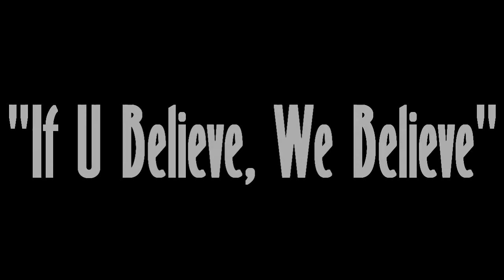Stashboxradio.com:Ladie Tune Interview